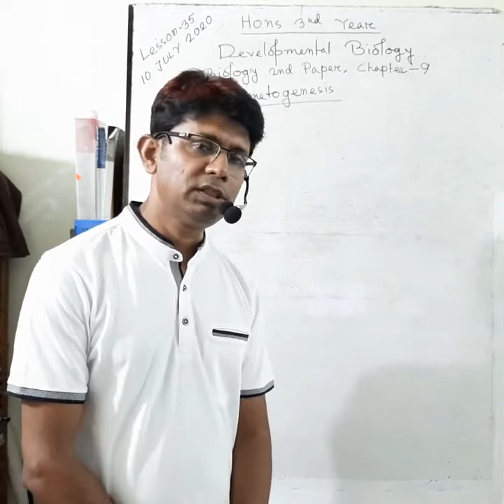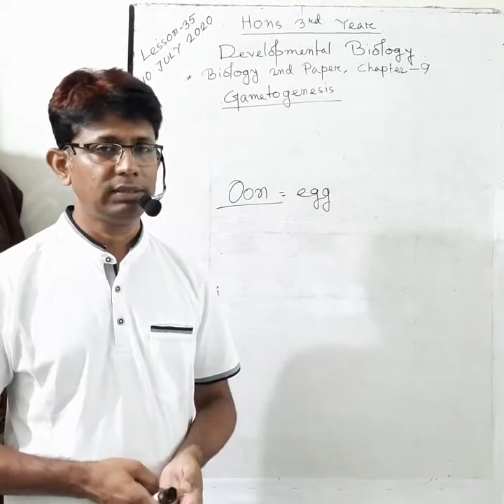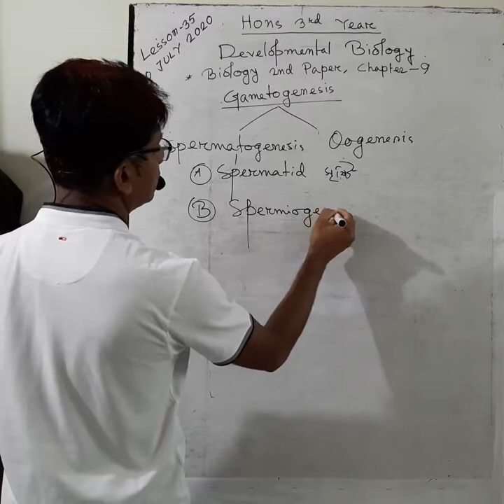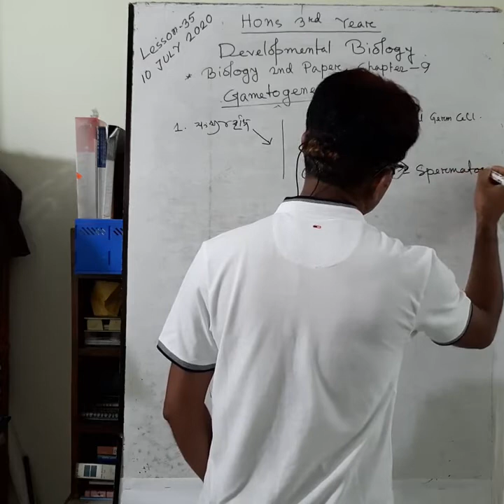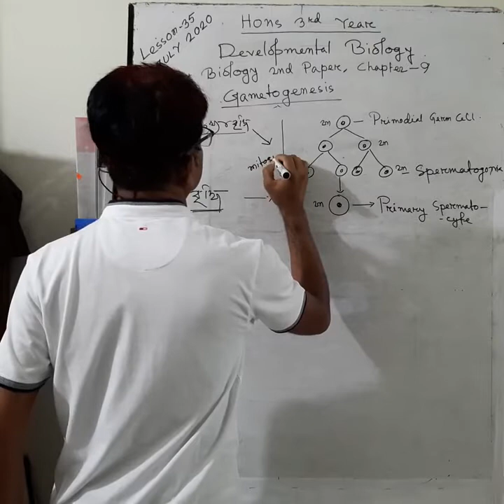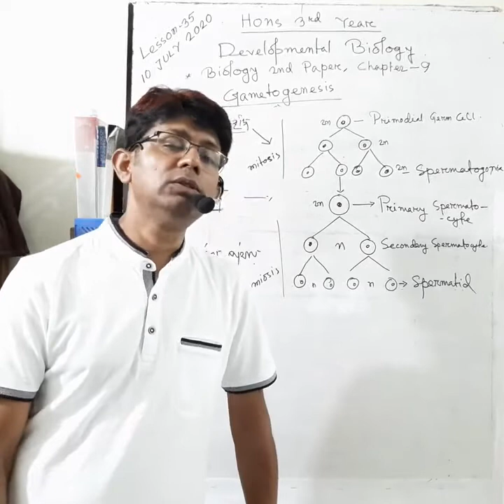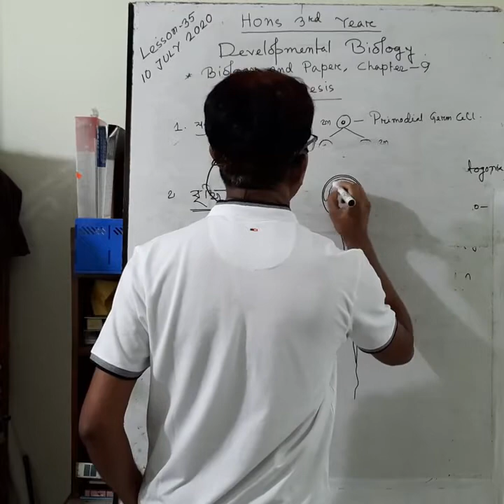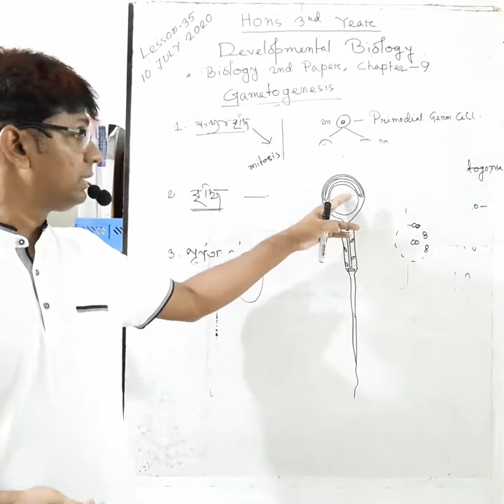Bio Lesson -35 (H. Secondary & Hons-3rd Year)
Bio Lesson Part-35, Gametogenesis (Spermatogenesis)